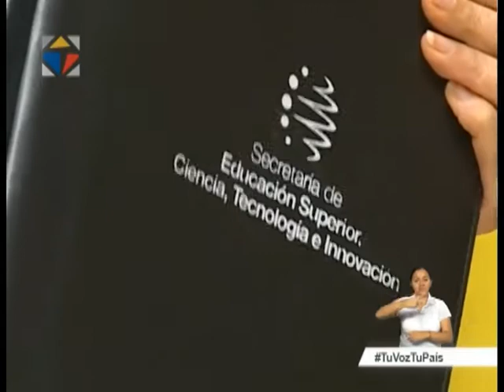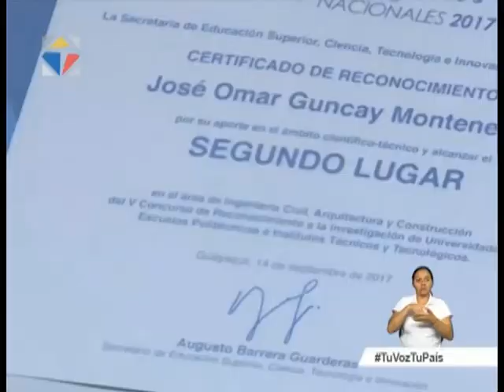Senescyt reconoció a los ganadores del concurso Galardones Nacionales 2017